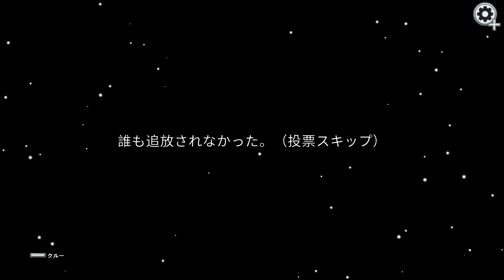【AmongUs】思いっきり殺しに来てるので吊ります